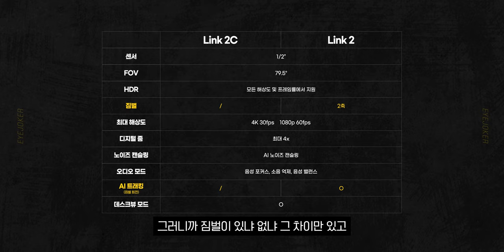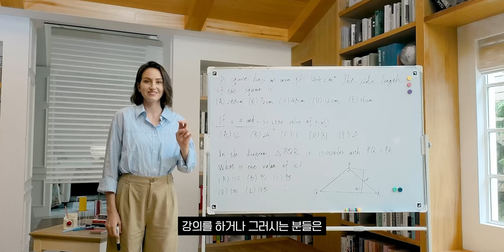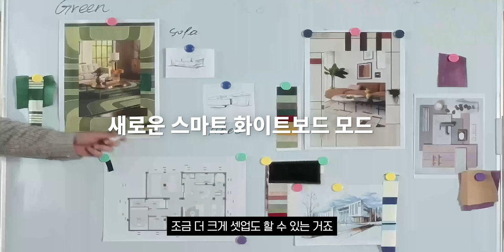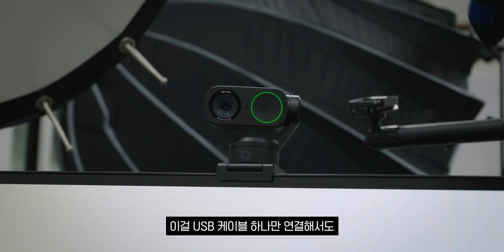액션캠에 진심인 회사가 만든 AI기능이 들어간 웹캠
제품 구매는 9월 24일 오후 10시에 열릴 예정입니다.

▶ 스펙
제품명 : Insta360 Link 2C / Link 2
가격 : 229,000원 / 299,000원

🎬타임라인
0:00 인트로
0:11 오프닝 & 제품 소개
1:06 화질
1:25 센서
3:46 해상도
4:34 HDR
6:24 컬러 그레이딩
6:49 오토 포커스
7:30 Link 2C 자동 프레이밍
7:55 Link 2 AI 트래킹
8:40 화이트보드 모드
9:03 데스크뷰 모드
9:57 프라이버시 모드
10:28 세로 모드
10:54 부가 설명
12:06 가격
13:10 마무리
13:36 인스타360 눈쟁이 전용 코드